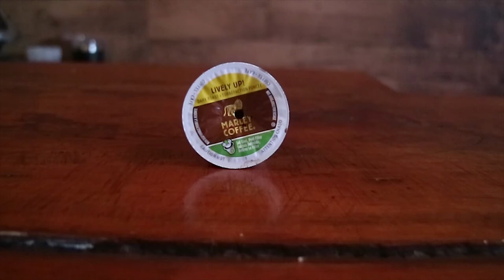BOB MARLEY COFFEE, Lively Up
Today I review the Bob Marley Coffee called Lively Up. This is an awesome morning dark roast.